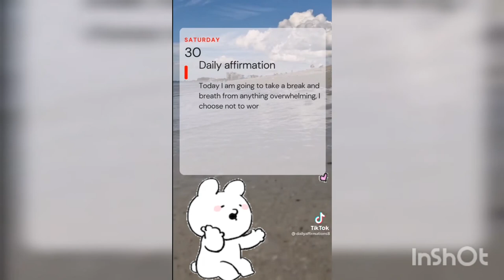Adventure day ❤🤍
day of adventure.

I really loved today hope you enjoyed it as well